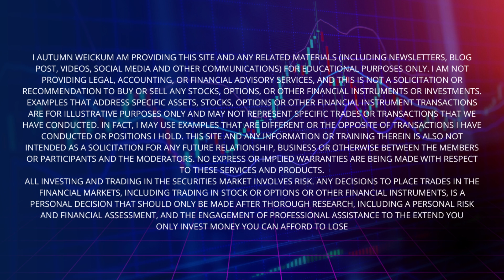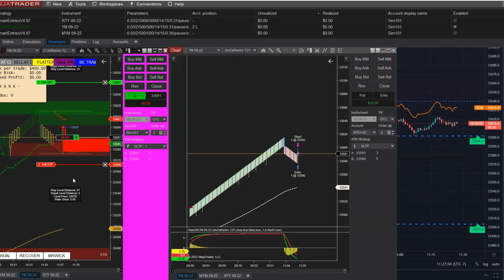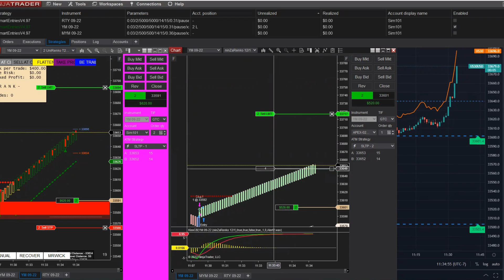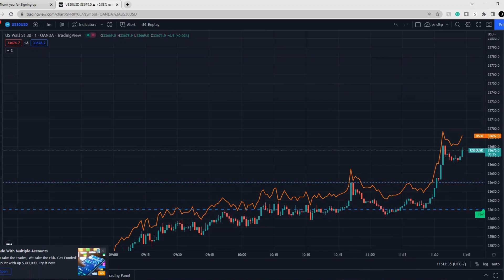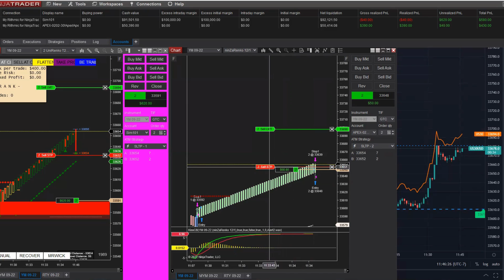How I made $300+ in LESS than an hour TRADING futures YM US30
8/12/22 great trading day